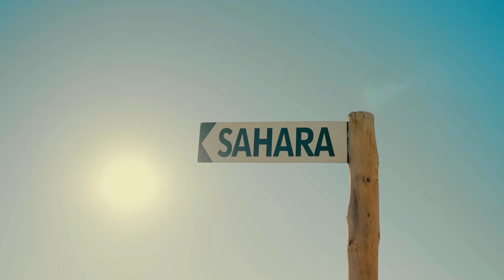TRZECH KRÓLI - FATAMORGANA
Bez wątpienia Qry, Przemek Pro i Bartek Kubicki to ogromni entuzjaści życia bez kalkulacji i czerpania z niego pełnymi garściami. Możemy się o tym przekonać w drugim już singlu Trzech Króli, zatytułowanym "Fatamorgana", w którym skrótowo dowiadujemy się o najbardziej esencjonalnych momentach z wyjazdu. Wszystko brzmi na tyle nierealnie, że ostatecznie musi paść pytanie o to, czy nie jest to tylko wytwór ich wyobraźni. Tym razem melodyjny trap chłopaków zaklina afrykańskiego ducha w surowych, lecz nadal mocno tanecznych dźwiękach, by słuchacz choć na moment mógł poczuć klimat kolejnego barwnego teledysku.

//tekst

Qry, Przemek.pro, Bartek Kubicki

//audio
Produkcja: Kacper Gajewicz
Realizacja nagrania: Qry
Mix i mastering: FANTØM

//visuals

DIRECT by Ekipa w składzie:

Zdjecia: Jakub Norek
Montaż: Beniamin Jeż, Jakub Norek
Color Grading: Beniamin Jeż
VFX: Beniamin Jeż